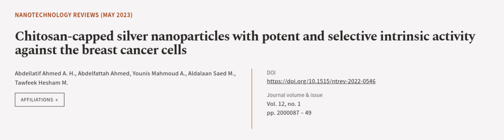Chitosan-capped silver nanoparticles with potent and selective intrinsic activity aga... | RTCL.TV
### Keywords ###

### Article Attribution ###
Title: Chitosan-capped silver nanoparticles with potent and selective intrinsic activity against the breast cancer cells
Authors: Abdellatif Ahmed A. H., Abdelfattah Ahmed, Younis Mahmoud A., Aldalaan Saed M. ,and Tawfeek Hesham M.

### Video Timestamps ###
0:00:00 - Summary
0:00:52 - Title
0:01:01 - Outro
0:01:05 - End